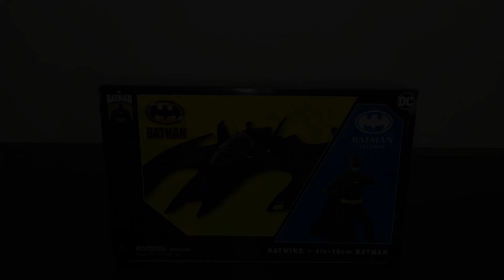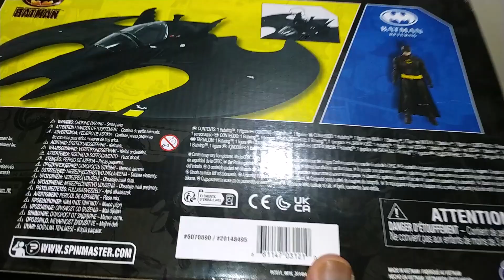🔥 UNBOXING 🦇 1989 BATWING | Batman Returns Figura - Spin Master Review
¡BIENVENID@S a La Vitrina Gótica!

00:00 Inicio
00:55 La caja (artbox)
01:54 Sacando las figuras
02:25 Los detalles de la nave
07:30 Los detalles de la figura
10:59 Cierre

1989 BATINAVE
Michael Keaton BATMAN
Tim Burton BATMAN
BATMAN Regresa
BATMAN Vuelve
Juguetes BATMAN
Figuras de Acción
BATMAN TOYS
BATMAN Action Figures
Unboxing en español latino
Review en español latino
Reseña en español latino